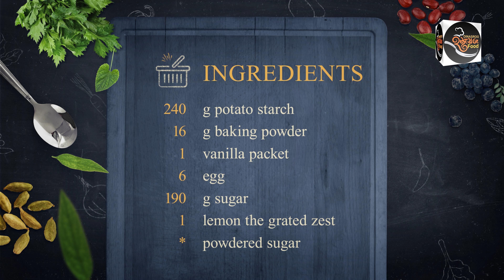How to Make the Most DELICIOUS Margherita Cake with a Shocking Secret Ingredient!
Looking for the best margarita cake recipe? Look no further! This easy-to-make cake is loaded with flavor and sure to please. In this video, we're going to show you how to make the most delicious margherita cake with a shocking secret ingredient.

If you're looking for a delicious, easy-to-make cake that will impress your guests, then this is the recipe for you. Not only is this cake delicious, but it's also easy to make. Watch this video and learn how to make the most delicious margherita cake!

Ingredients
240 g potato starch
16 g baking powder
1 vanilla packet
6 eggs
190 g sugar
1 lemons
the grated zest
powdered sugar
(to taste)

165°C for about 35 minutes

DO YOU WANT MORE VIDEO RECIPES?